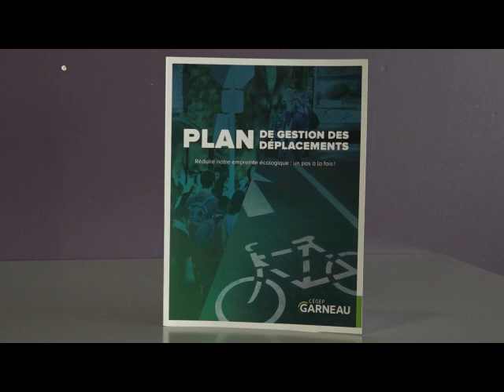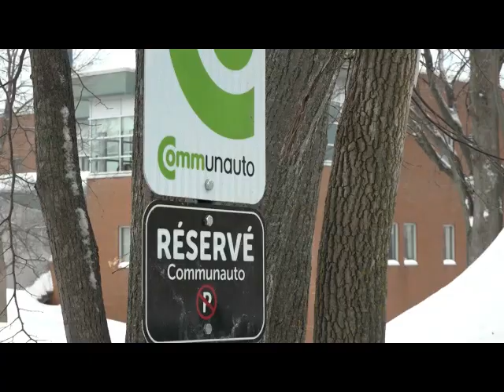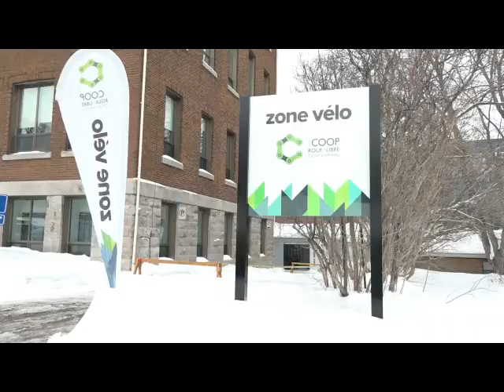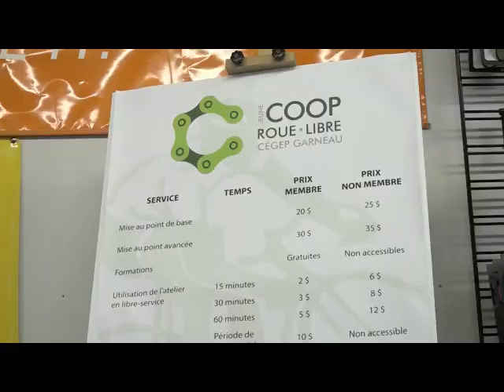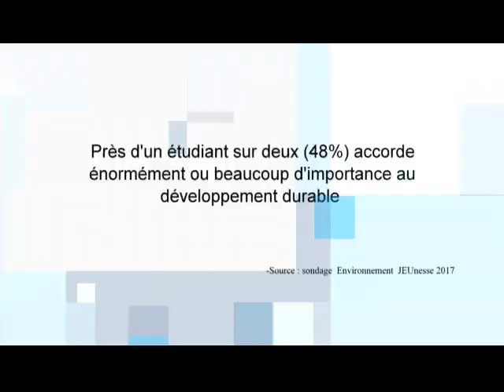Mobilité durable - Cégep Garneau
Que se passe-t-il quand les établissements
 scolaires qui génèrent beaucoup de
 déplacement se mettent à l'action et misent sur
la mobilité durable? Virage vert du Cégep
 Garneau avec un plan de gestion des
 déplacements.